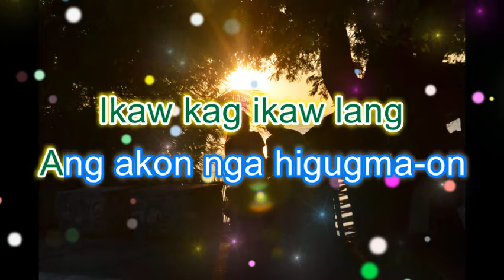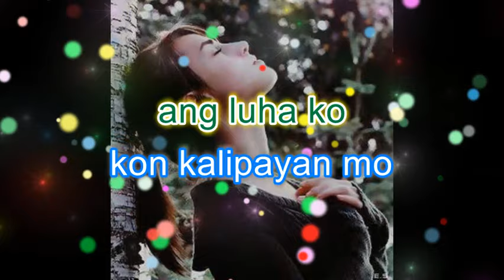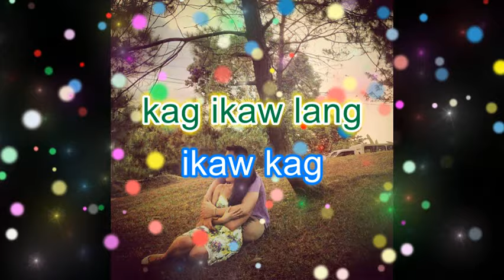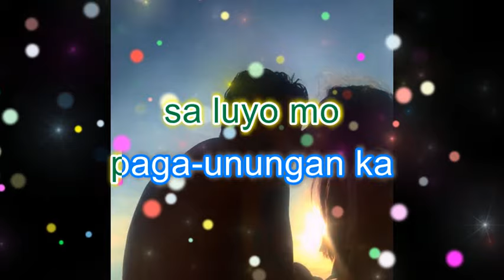MARTIR NGA PAGHIGUGMA - ILONGGO SONG